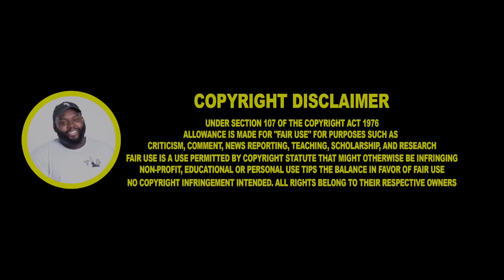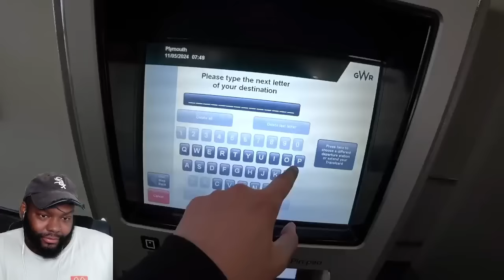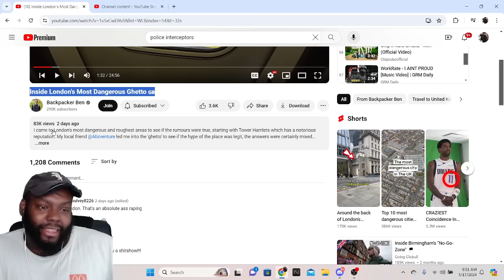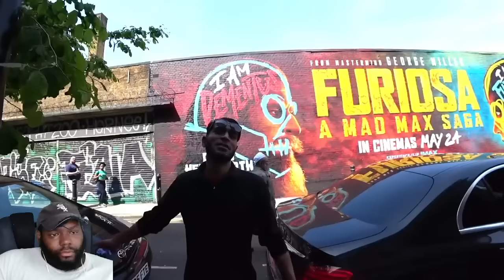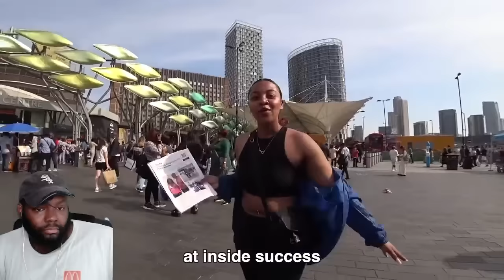CHICAGO DUDES REACTION TO Inside London's Most Dangerous Ghetto 🇬🇧